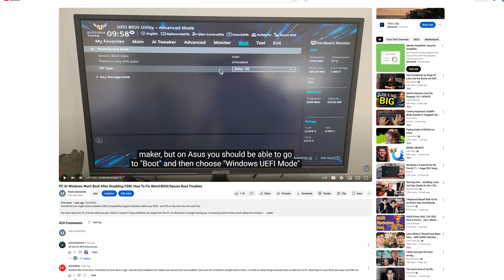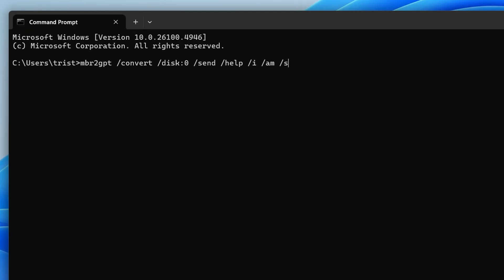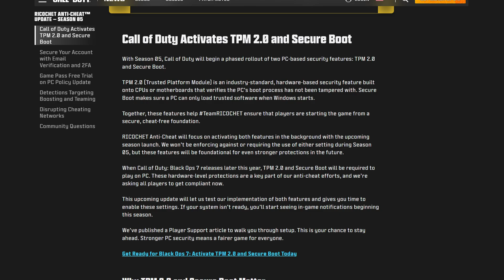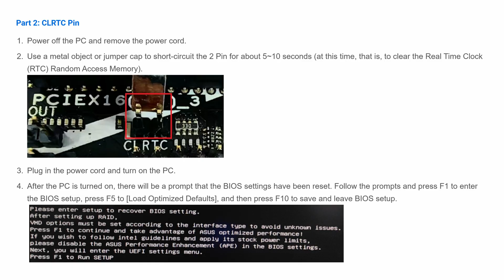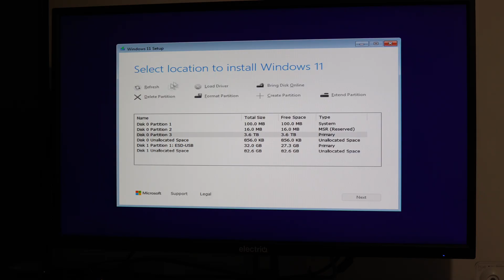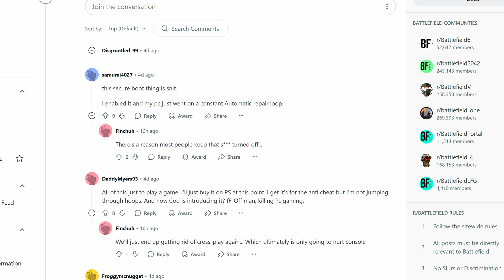Battlefield 6 Is Breaking Thousands Of PCs (Due To Secure Boot)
Oh, Battlefield 6. You are AMAZING. But also... kinda annoying. Thousands (or actually, tens of thousands) of PC gamers have had problems booting up their computers due to BF6's secure boot requirements.

I know that because one of my old videos has started getting loads of views, due to Battlefield 6 being released. Over the last week, I've actually spoken to dozens of people who have seen their computer become broken - or completely bricked - after trying to enable secure boot.

So in this video I wanted to discuss these Secure Boot requirements, give my thoughts on the current state of things, and give some tips to PC gamers who have been hit by these changes.

00:00 Thousands of PC Gamers Are Affected
00:45 Why Does BF6 Require Secure Boot?
01:23 Enabling Secure Boot Is Not Easy
02:12 What Are Your Options?
02:44 PC Not Booting Up? Try This
04:08 If Windows Ends Up Corrupt
04:54 The Situation Sucks

'Road To The Top by Adam Drake et al', License ID: z8gyYaaRgBq